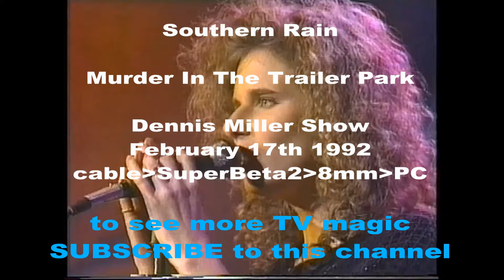Cowboy Junkies - Southern Rain + Murder, Tonight, In The Trailer Park - Dennis Miller Show 2/17/92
Posted on the 32nd anniversary of the broadcast, the COWBOY JUNKIES perform SOUTHERN RAIN and MURDER, TONIGHT, IN THE TRAILER PARK on the February 17th 1992 airing of the DENNIS MILLER SHOW.